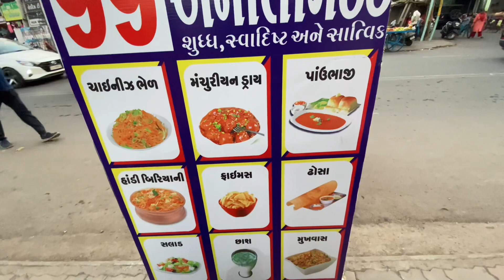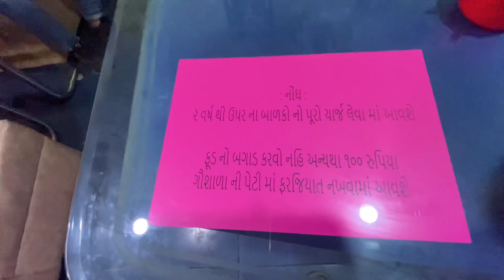માત્ર ૯૯ રૂપિયામાં આટલુ બધી આઇટમ અને એ પણ અનલિમિટેડ | Chepest panjabi Food in rajkot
હેલો YouTube પરિવાર

નામ: પીપલ ઓફ પંજાબ રેસ્ટ્રોરન્ટ
ફોન નંબર :  ૯૬૬૪૭ ૮૧૦૩૭
સરનામું: ગોલ્ડન સુપર માર્કેટ, સાધુ વાસવાણી રોડ, રાજકોટ, ગુજરાત 360001

તમારા બિઝનેસ ની જાહેરાત કરવા માટે સંપર્ક કરો

મોબાઈલ: Iphone 11 pro max
માઇક્રોફોન: No Mic
ટ્રાઇપોડ : ફોર્સલ YT_228

વિડિયો લાઈક કરવાનું ભૂલશો નહીં, તમારા મિત્ર સાથે શેર કરો અને અમારી ચેનલને સબ્સ્ક્રાઇબ કરો તમને નવા અદ્ભુત Vlog માં મળીશું . .